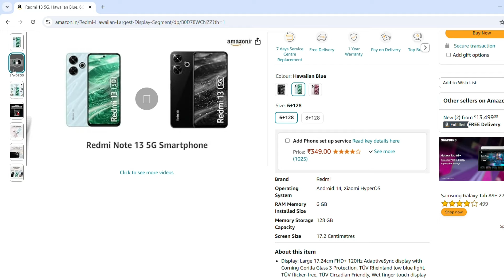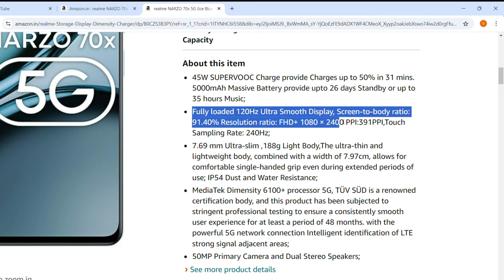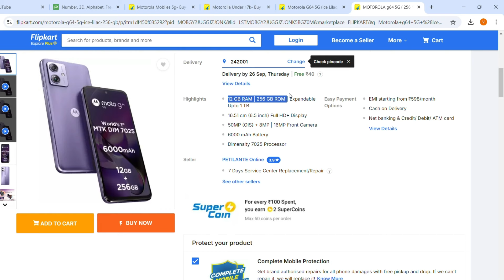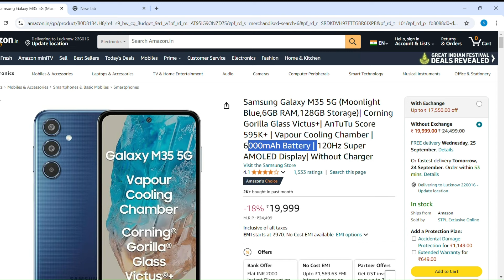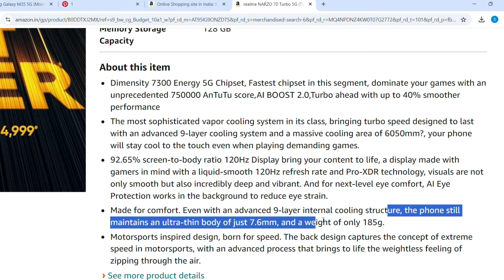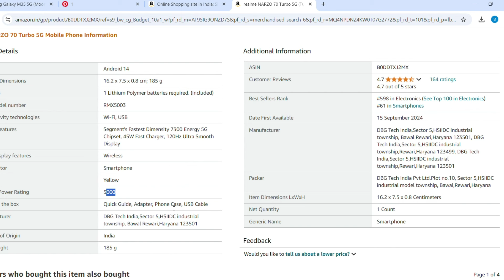Top 5 Best Phones Under 15000 in Flipkart Big Billion Day & Amazon Sale 2024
Looking for the best smartphone deals during the Flipkart Big Billion Day SALE 2024  & Amazon Sale 2024 ? You've come to the right place! In this video, we will explore the top smartphones under ₹15,000  that you can snag during this year's biggest sale event.

From powerful processors to stunning displays and impressive camera capabilities, we have curated a list of the best phones that offer exceptional value for money. Whether you're looking for a device for gaming, photography, or everyday use, our recommendations will help you make an informed decision.

FEATURED PRODUCTS:
Redmi 13 5g
Realme Narzo 70x 5g
Motorolla G64
Samsung M35 5g
Realme Narzo 70 Turbo 5g

The Footage Used by us is the product's own video footage which belongs to their owners. If you find any copyrighted video footage or music on this channel, please get in touch with me on my email before taking any action.